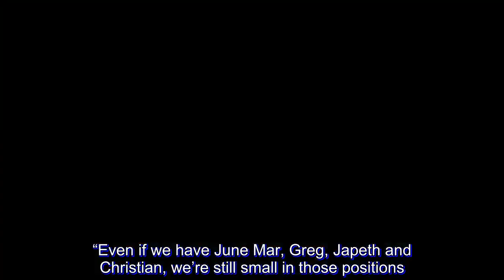FIBA WC: Guiao aims to solidify frontline in the sixth window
As far as Gilas Pilipinas head coach Yeng Guiao is concerned, the national team should strengthen its frontline for the two remaining games in the sixth window of the FIBA World Cup qualifiers in February 2019.

Guiao shared yesterday his personal opinion, although the final say will still come from the coaches’ meeting next week to assess the composition of the national team for the last two games.

“That’s just my personal opinion, that we have to solidify the 4-5 positions,” said Guaio Thursday. “Even if we have June Mar, Greg, Japeth and Christian, we’re still small in those positions.”

“But as I’ve said, we still have to decide because there are other options since we have Stanley Pringle as naturalized, and then there’s the possibility of having PBA import Justin Brownlee as naturalized,” said Guiao.

Despite the presence of the “Twin Towers” in June Mar Fajardo and Greg Slaughter together with Japeth Aguilar against Kazakhstan, the Nationals absorbed a painful 92-88 beating.

Filipino-German Christian Standhardinger played as naturalized against Iran to solidify the frontline with Fajardo and Aguilar, but the Filipinos still lost 78-70 – falling to 5-5 in the Group F standings. The loss imperilled the country’s bid to make it to next year’s World Cup in China.

The national team will take on Qatar right on its home turf on February 21 and will host Kazakhstan afterwards on February 24 for the last two games of the sixth and last World Cup qualifiers.

If plans to solidify the power forward and center positions push through, a strong candidate is naturalized player Andray Blatche, who was left out in the fifth window.

The 6-foot-11 Blatche was already available for the Iran match after serving his three-game suspension handed by FIBA for his role in the fight-marred gamed with Australia last June.

Blatche expressed his desire to return to the Gilas Pilipinas roster and Guiao reiterated that the former NBA player may be considered for the pool from where the final 12 will come for the two games.

“He can be part of it, but it’s not a guarantee that he’ll be in the final 12. He’s not a shoo-in because we’ll assess everything, the coaching staff will meet next week and this will be discussed,” said Guiao.

The two games outside of the country are now “must-win” matches for the Filipinos to advance to the World Cup next year.